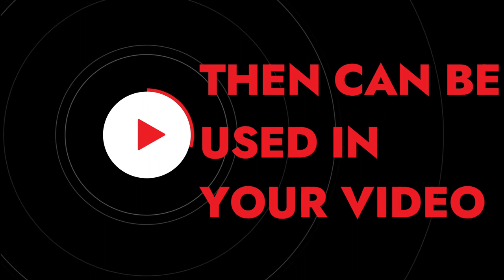3D Christmas Animated Frame With Fireworks | 3D Lights Christmas Frame Green Screen Free To Use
3D Christmas Animated Frame With Fireworks | 3D Lights Christmas Frame Green Screen Free To Use

GREEN SCREEN Christmas Collections 4K!!!

fairy lights,
santa green screen,
green effect screen video,
christmas green screen,
christmas green screen frame,
green screeneffect,
green skin effect,
winter green screen background,